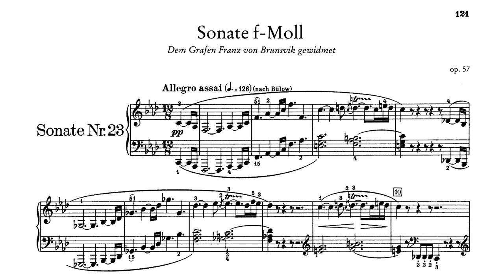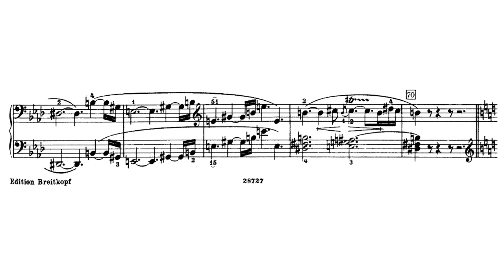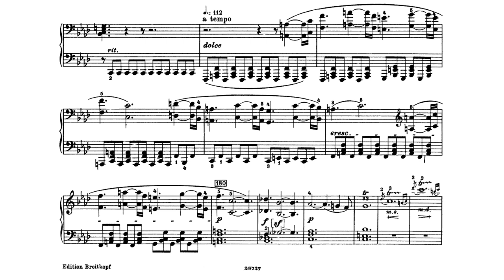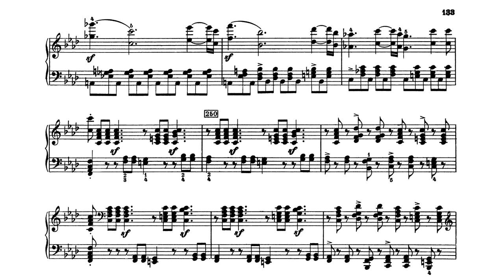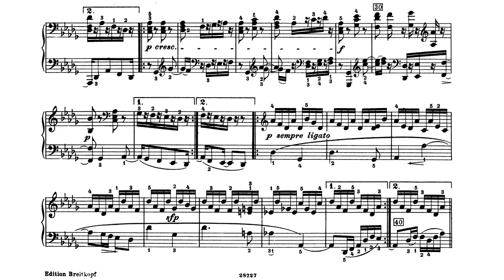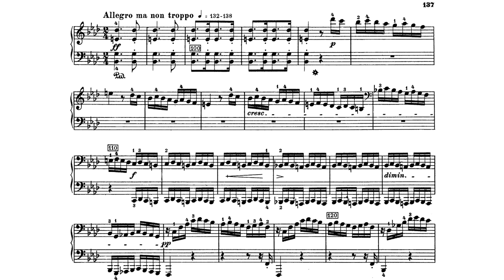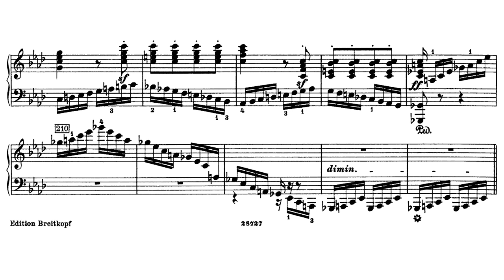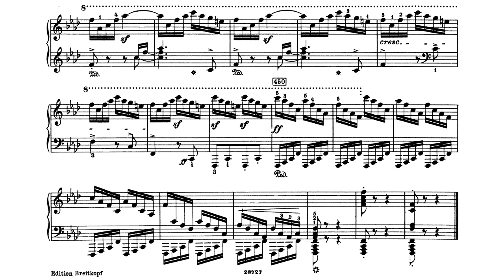Beethoven - Piano Sonata No. 23, Op. 57 "Appassionata" (Lamond, 1927)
Recording of Frederic Lamond made in 1927

0:00 - Allegro assai
8:05 - Andante con moto
12:34 - Allegro ma non troppo - Presto